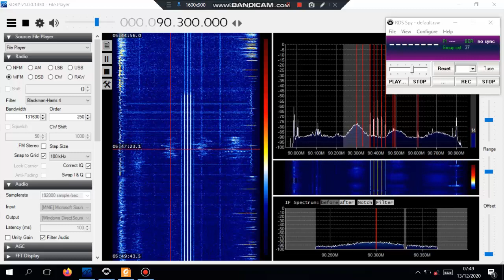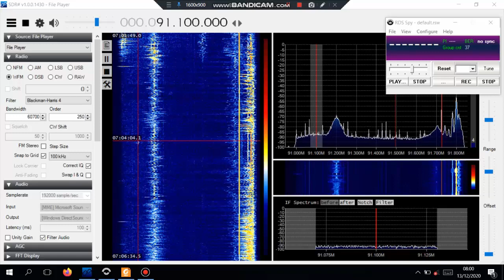Geminids Meteor Shower Mash-Up early morning 13th Dec 2020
From 05:40 until shortly after they set at 07:00 local time (UTC+2)